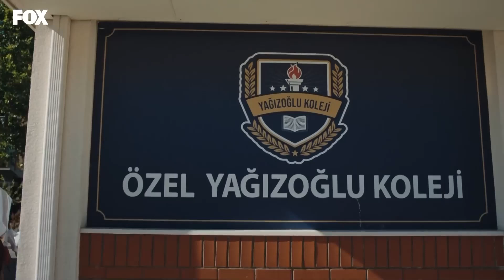Bir Anlık Hevesle Öpmüştüm Seni - Tozluyaka 3. Bölüm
Cemre ve Ali kavga etti. YANLIŞ
ANLAŞILAN ÖPÜCÜK

Tozluyaka 3. Bölüm Özeti:
Cemre ve Ali’nin yakınlaşması sadece Berk’i değil, Zeyno’yu da çileden çıkarır. Sessiz hesaplaşmalar sürerken Ali ile Cemre ise hala bu yakınlaşmanın şaşkınlığındadır. Ama bu durum Ali’leri yolundan saptırmaz. Onlar hala Vefa’ya o gece neler olduğunu bulmaya çalışıyorlardır ve çok büyük bir sürpriz yaşanır. Hazal artık daha fazla gerçekleri gizleyemiyordur. O geceye dair bir itirafta bulunur. Her şey baştan başlıyordur…

KÜNYE
YAPIMCI: FATİH AKSOY & MEHMET YİĞİT ALP
YÖNETMEN: SEMİH BAĞCI
SENARYO: YEKTA TORUN
GENEL KOORDİNATÖR: EMEL KURT
UYGULAYICI YAPIMCI: SEYHAN KAYA
GÖRÜNTÜ YÖNETMENİ: MUAMMER ULAKÇI
GENEL SANAT YÖNETMENİ: AYŞEGÜL ÇİFTÇİ KARAÇAY
KURGU: ÇAĞRI ECE
TÜR: GENÇLİK DRAM